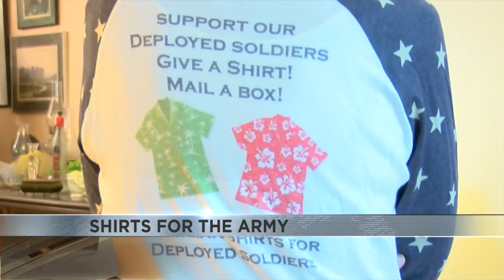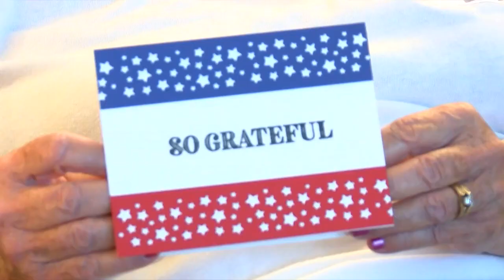Tucson women collect hundreds of Hawiian shirts for deployed troops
Conor McGill spoke with the women today to find out more about their unique token of appreciation for deployed troops across the globe.